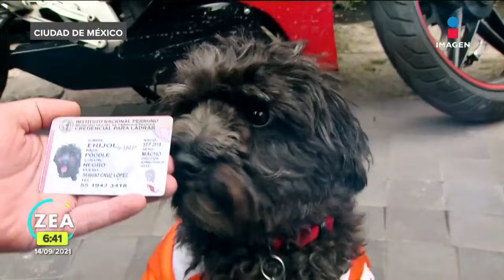¡Él es "Frijol", el perrito biker! | Noticias con Francisco Zea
"Frijol" es un perrito que ha causado expectación y roba la mirada de muchos al acompañar a su inseparable amigo Sergio a recorrer los caminos en una motocicleta.